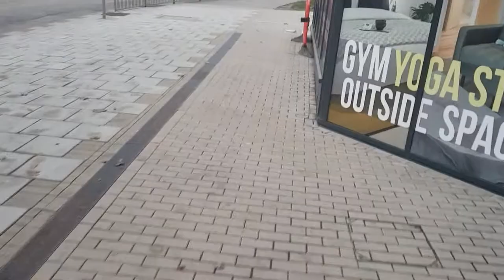Manor Park East London walking tour